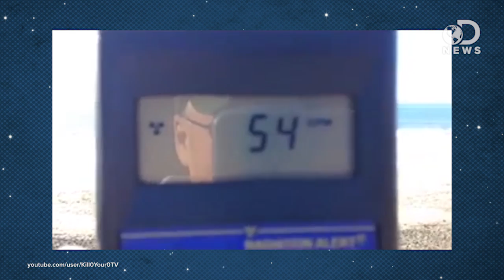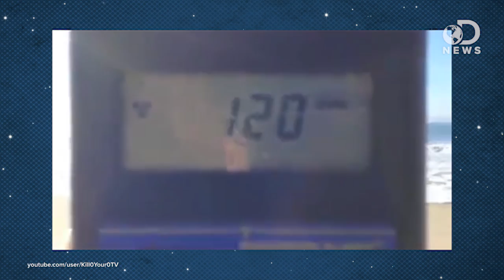Stop Worrying About Fukushima Radiation!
Since the 2011 Fukushima nuclear disaster, people have been quick to blame radiation levels across the Pacific on the deteriorating power plant. Is the radiation spreading that far, and is there any way to tell if it's actually from Japan? Trace explains why even with the best technology, we can't make Fukushima the culprit. So stop worrying!

This video is a follow-up to, "Fukushima Radiation: What You've Heard are LIES!"

What You Should and Shouldn't Worry about after the Fukushima Nuclear Meltdowns
"The old saying goes where there's smoke, there's fire, but steam is a different story, even in the case of a nuclear power plant that suffered multiple meltdowns. Despite fresh worries about a new meltdown at the Fukushima Daiichi complex in Japan, the steam that set off this concern is merely a result of atmospheric conditions—and a reactor that is still hot from having melted down in 2011."

Geiger Counter Numbers, How Bad is Bad?
"Given the events in Fukushima-Japan and the nuclear reactor damage and radiation entering the atmosphere there, the following information may help you to understand the units of measurement being discussed, and how it may correlate to Geiger Counter readings such as those being displayed around the country on the Radiation Network."

Officials Reject Concerns Over 500 Percent Radiation Increase on California Beach
"Health officials in California are now telling residents not to worry after a video uploaded to the internet last month seemed to show high levels of radiation at a Pacific Coast beach."

Video Sparks Japan Radiation Fears At Bay Area Beach
"Health officials are investigating radiation levels along the San Mateo County coast after a video surfaced online showing Geiger counter readings five times higher than normal at a Pacifica Beach."

Sampling the Pacific for Signs of Fukushima: Woods Hole Oceanographic Institution
"An international research team is reporting the results of a research cruise they organized to study the amount, spread, and impacts of radiation released into the ocean from the tsunami-crippled reactors in Fukushima, Japan.

"Scientists reported Wednesday that low levels of radiation from Japan's Fukushima disaster first detected off the California coast two years ago have been declining ever since and remain well below any levels considered unsafe for humans."

Fukushima-derived radionuclides in the ocean and
biota off Japan
"The Tohoku earthquake and tsunami of March 11, 2011, resulted in unprecedented radioactivity releases from the Fukushima Dai-ichi nuclear power plants to the Northwest Paciﬁc Ocean."